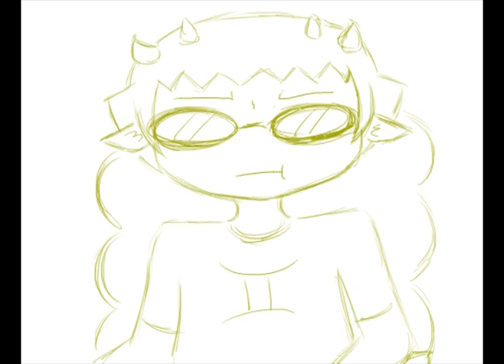QUICKIE: Tongue Twii2ter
"The Sixth Sick Sheik's Sixth Shep's Sick."